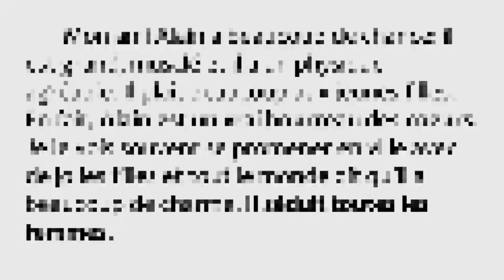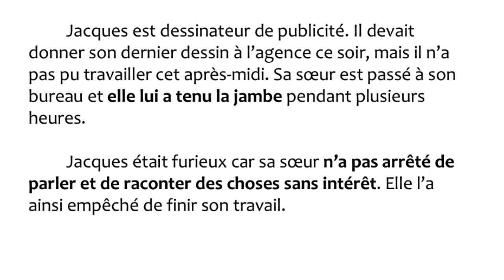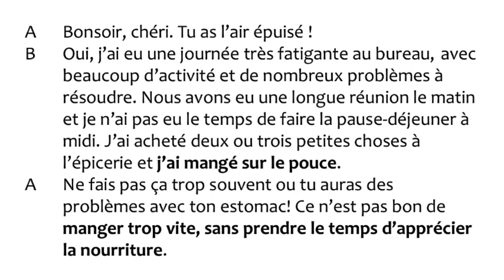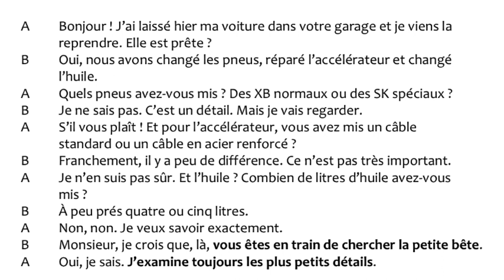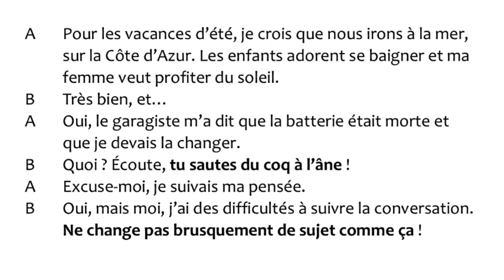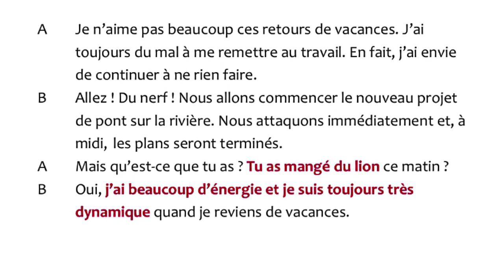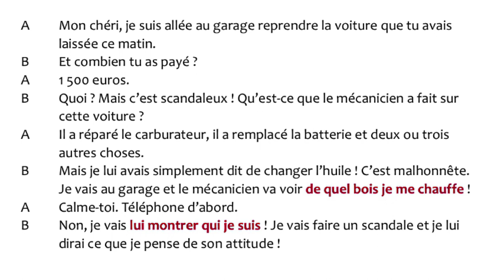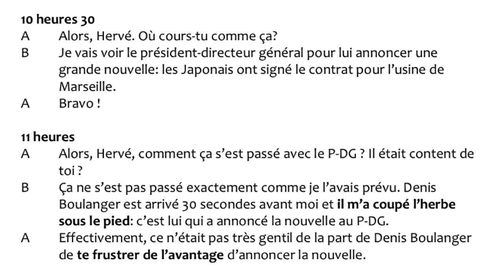Uma SURRA de EXPRESSÕES IDIOMÁTICAS pra Você!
Acompanhe as expressões lá no blog!
Me fala um oi lá no Instagram! - @francesautentico